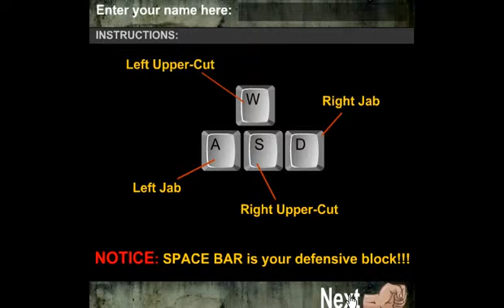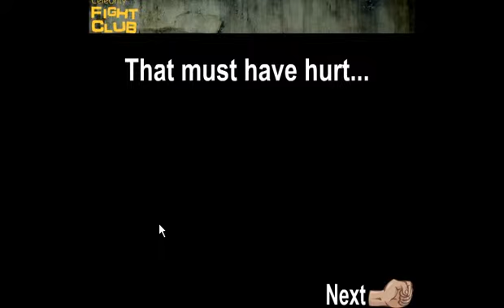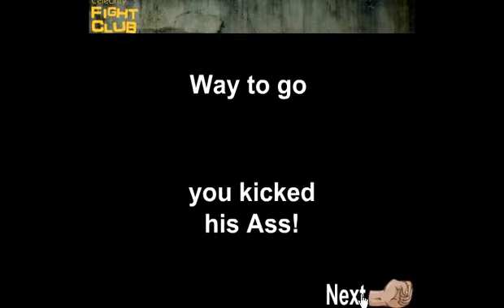권투게임 이디스